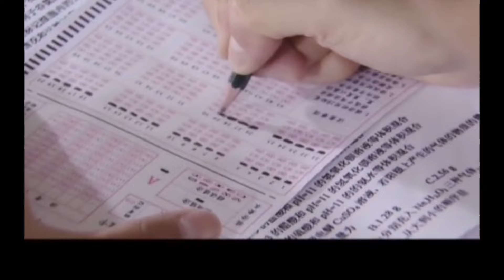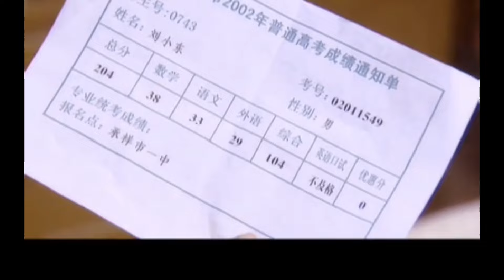家庭情感电视剧【归家】07 | 丈夫被有钱女人抢走，儿子因高压患病自甘堕落，为将儿子拉回正轨，母亲不离不弃，最终用爱与亲情唤回迷失中的儿子（李成儒/宋春丽/于小慧）❤️热剧连播